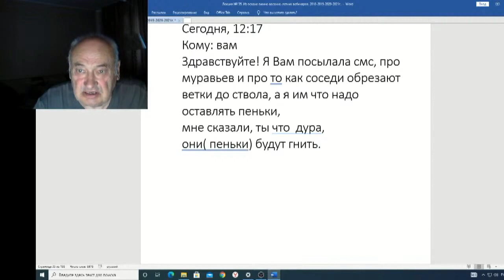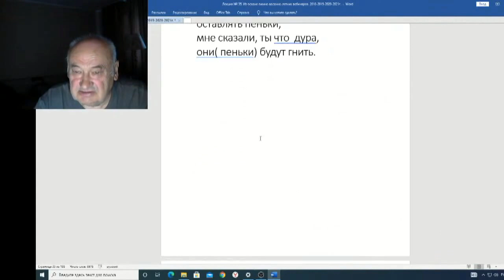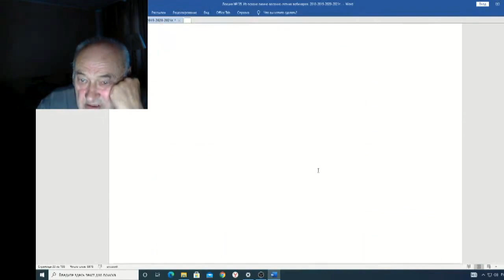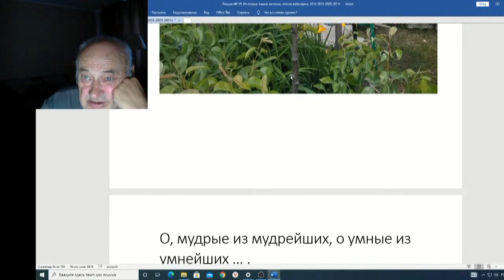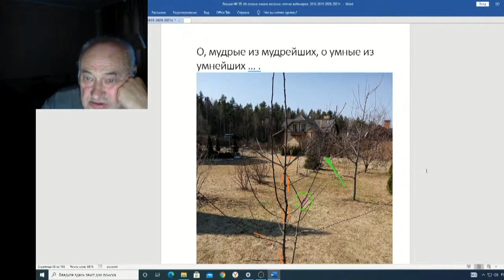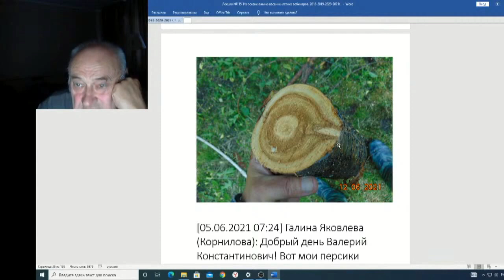Железов Валерий Вебинар 135 ч 8 Письмо Валентины Архиповой